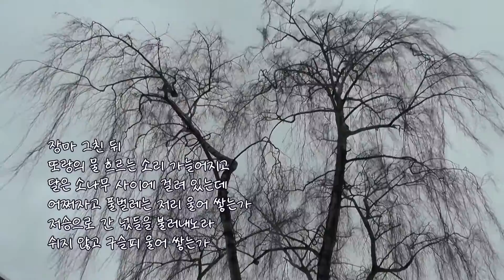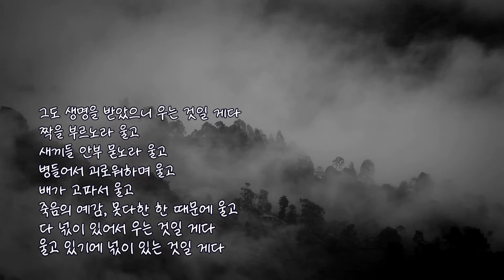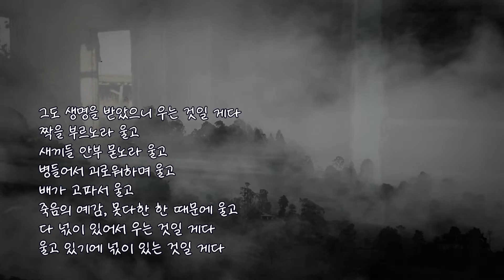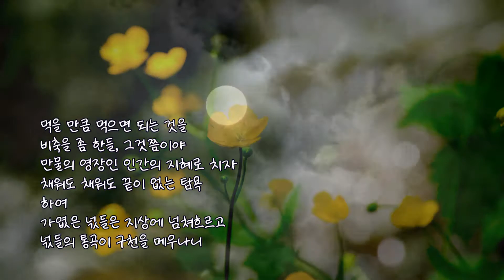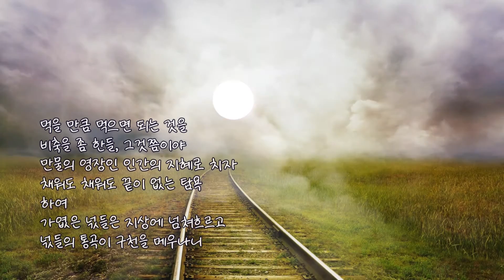넋 : 박경리 / 낭송 : 이은아